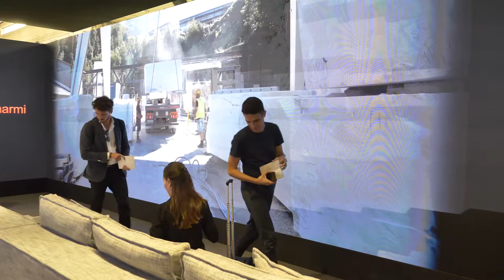Best Communicator Award 2019 - Franchi Umberto Marmi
Winner of the Design Category for the narrative skill of the exhibit and its ability to convey the essence of the brand thanks to the effective use of multimedia content and allegory.